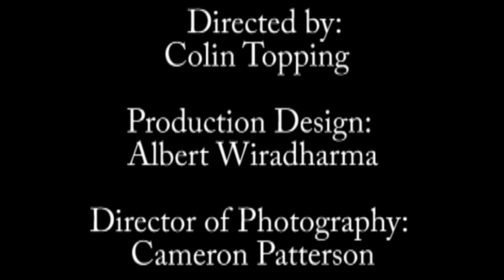The Return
Special Thanks to Colin Topping and Cameron Patterson for this video.
Directed and Edited by Colin Topping
Cinematography by Cameron Patterson
Starring Colin Topping, Cameron Patterson, Albert Wiradharma, and Remy the Rat.